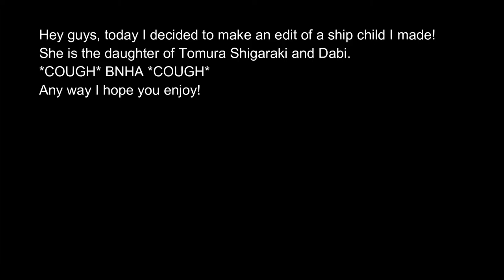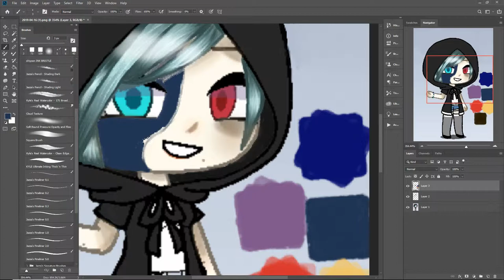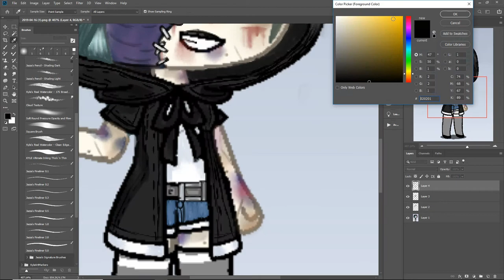Shigadabi Child! Edit! (READ DESC)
I might make this into a series. Just me editing ALL of my ship children. Yes I have more than one. BNHA does not belong to me, Hanako Shigaraki does though. I created her. Sorry for being gone for so long ;p, how many months has it been?